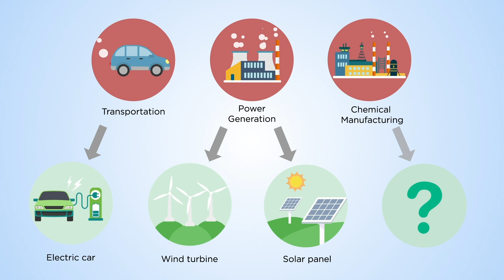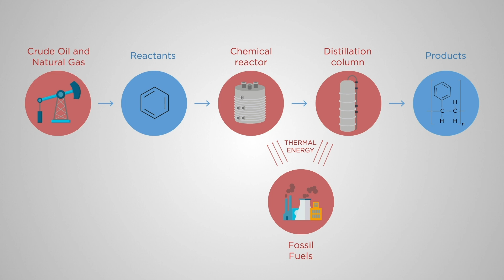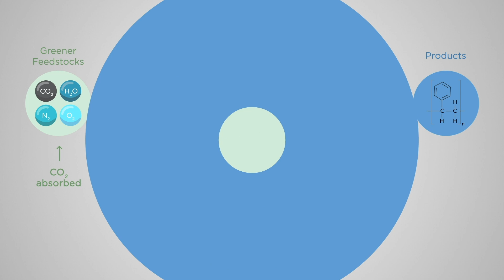How can we decarbonize the chemical industry using electricity?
DC-MUSE (The Center for Decarbonizing Chemical Manufacturing Using Sustainable Electrification) is a multi-institutional team of researchers aiming to electrify the chemical manufacturing industry. By innovating manufacturing processes powered by renewable energy, such as electrochemical reactors and membrane separation units, our vision is to decarbonize the production of products we use every day.